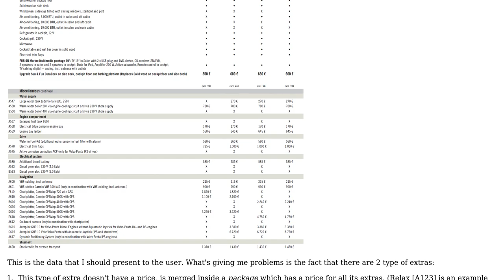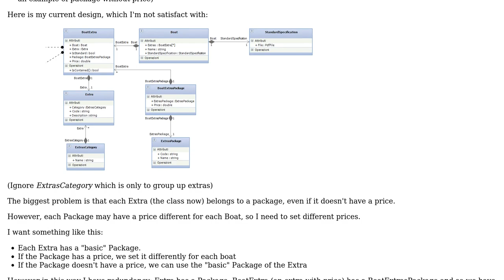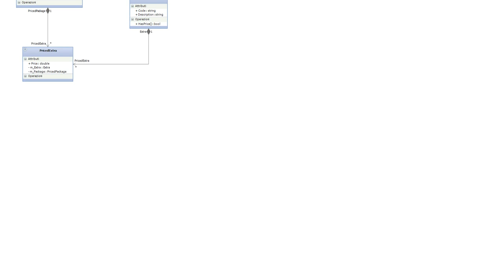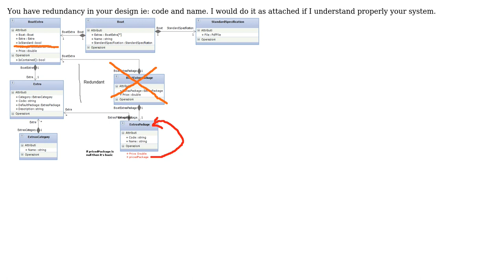Database design to avoid redundancy issue: use a convention or different design? (2 Solutions!!)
Database design to avoid redundancy issue: use a convention or different design?

With thanks & praise to God, and with thanks to the many people who have made this project possible! | Content (except music & images) licensed under CC BY-SA | Music | Images & others | With thanks to user vimdude user Francesco Belladonna and the Stack Exchange Network Trademarks are property of their respective owners. You are responsible for your own actions.